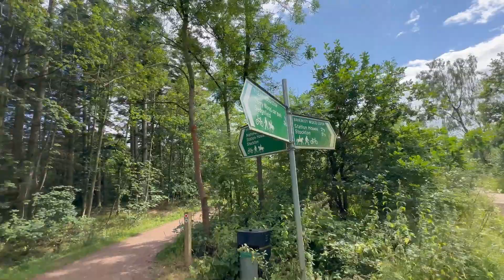weekly vlog + chill weekend before back to school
Hi guys in today’s video we are going for a little walk out of town before back to school just having a chill weekend and preparing for next week I hope you enjoy my content. please dont forget to subscribe. 👇